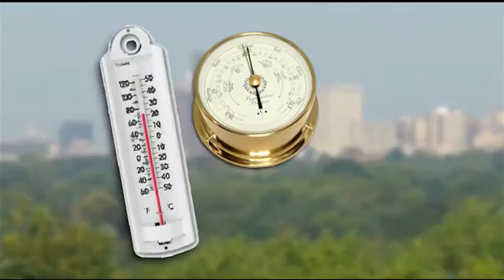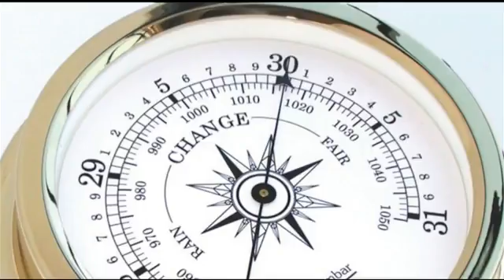Weather Myths: Can You Predict the Weather from Animals behavior?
Every year on February 2, people wait to hear if the groundhog sees his shadow.

As the story goes, if he does, that means six more weeks of winter. We all know that is not true- but is there any truth to predicting the weather from nature's surroundings?